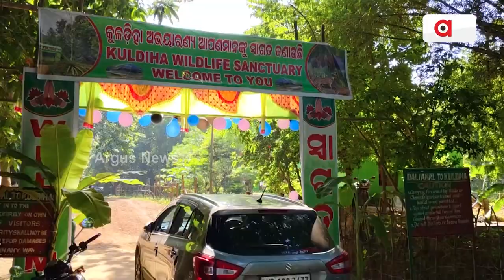ପର୍ଯ୍ୟଟକଙ୍କ ପାଇଁ ଖୋଲିଲା କୁଲଡିହା ଅଭୟାରଣ୍ୟ | Kuldiha Sanctuary | Tourist Spot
ନିଜର ବ୍ୟସ୍ତ ବହୁଳ ଜୀବନକୁ ଟିକିଏ ଫୁରୁସତ ଦେବା ସହ ପ୍ରିୟଜନ ସହିତ ଛୁଟି କଟାଇବାର ମଜା ଏଠାରେ ନେଇପାରିବେ ପର୍ଯ୍ୟଟକ । ପିକନିକ ସାଙ୍ଗକୁ ବଣଭୋଜିର ମଜା । ପ୍ରକୃତିକୁ ଖୁବ ନିକଟରେ ପାଇ ପର୍ଯ୍ୟଟକ ଖୁବ ବିଭୋର ହେଉଥିବା ଦେଖିବାକୁ ମିଳିଛି ।